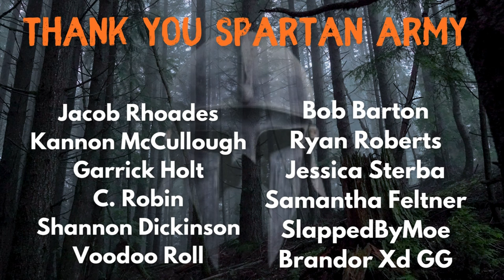Trader Glitch = Cement Mixer!! 7 Days to Die Console Version - The Contractor 2 - Ep 22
7 Days to Die Console Version - The Contractor 2!!  Seed Step Bro

Steve's Youtube Channel @Steve_1945

Music  @WhiteBatAudio